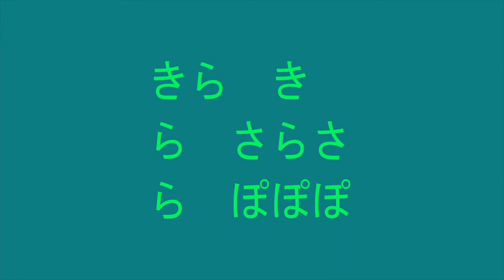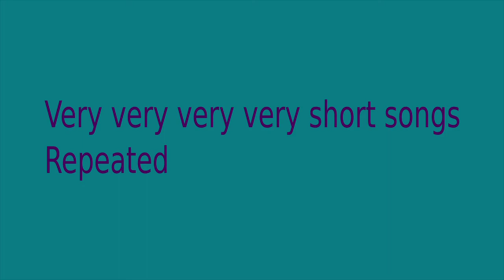Flute: Free Improvisation